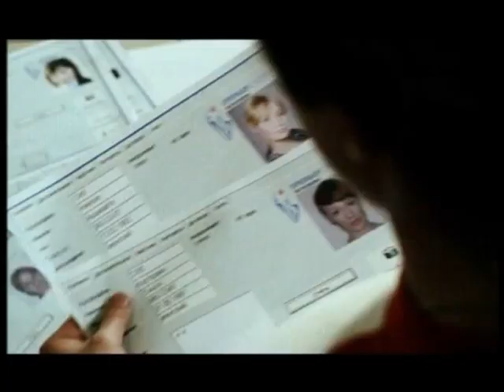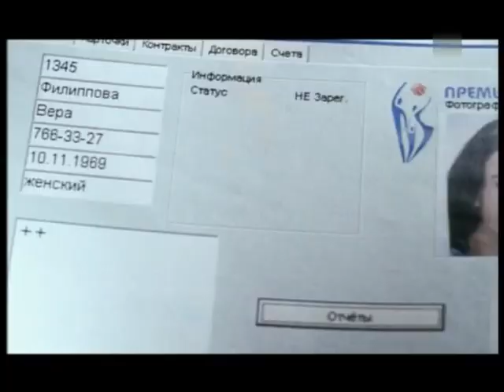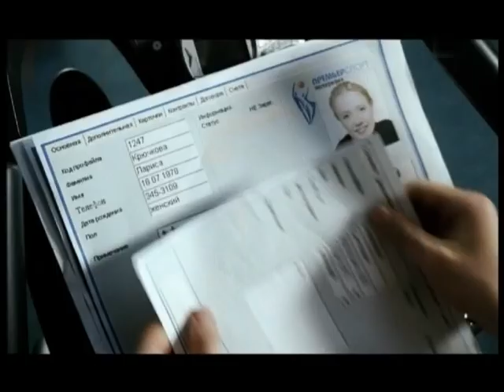Ольга Орлова - История любви